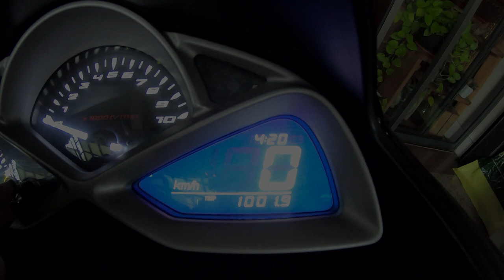4天3夜環島Vlog【Eric Liu】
這是一個突然決定的旅行，出發那天好死不死就剛好遇到颱風，但還是澆不熄內心那股熱血，基本上每天都在騎車，但這次就是為了騎車環島而出發，等老了有年紀了就沒有機會完成，所以趁年輕，就趕快去完成吧!
內容或許看起來無聊，如果換作是你去環島，你就知道這回憶有多難忘。